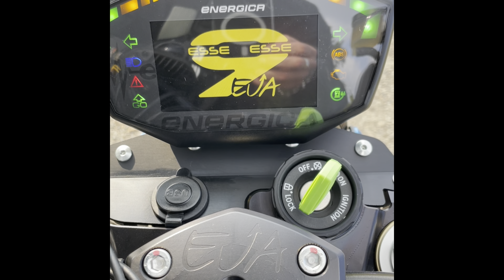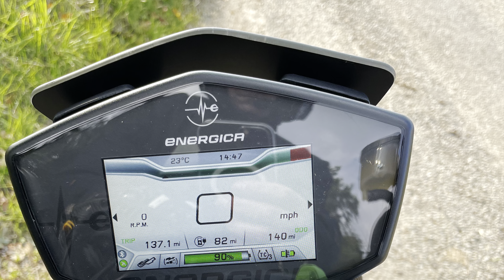Energica Eva EsseEsse9 test ride. Best ⚡️ bike yet?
Re uploaded after I managed to delete the original video! 🤦‍♂️
My test ride and thoughts on the Energica Eva EsseEsse9. Is it the best electric bike I’ve ridden so far? Watch to find out.